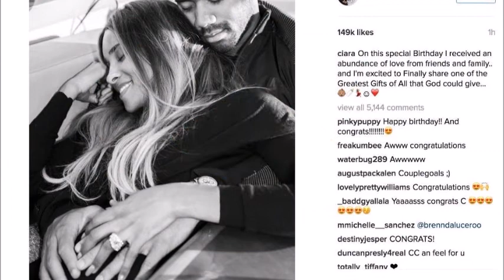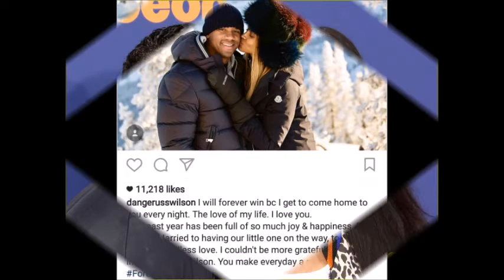THE CIARA FACTOR - COURSE 6 STARTS NOW!!!!!!!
JOIN THE LAWS OF THE ENCHANTRESS-- FREE PAGE TO SIGN UP FOR THE MEMBERSHIP AND COURSE!

Welcome Ladies!  We are officially on course 6! Join the fastest growing membership/course for self love, self healing, self confidence, & self respect for today's black woman! Learn how to HEAL & MANIFEST-- Black Feminine Sacred healing is the SECRET to having ALL you ever wanted in life. You are the foundation for ANY & ALL success you will EVER HAVE-- Nurture that foundation!
ONE TIME INVESTMENT FOR LIFE TIME- MEMBERSHIP

ACCESS TO OUR NEW SECRET ENCHANTRESS WEIGHT LOSS PAGE!